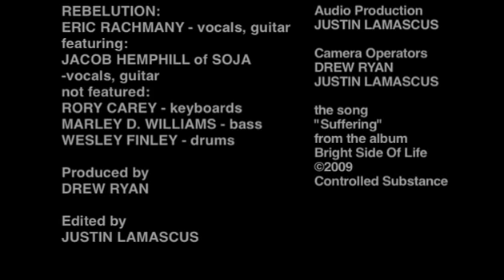Rebelution's Eric Rachmany & SOJA's Jacob Hemphill - "Suffering" (Acoustic)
Eric Rachmany of Rebelution and Jacob Hemphill of SOJA perform an acoustic version of "Suffering" from the album Bright Side Of Life at the MoBoogie Loft in Denver - 2010.